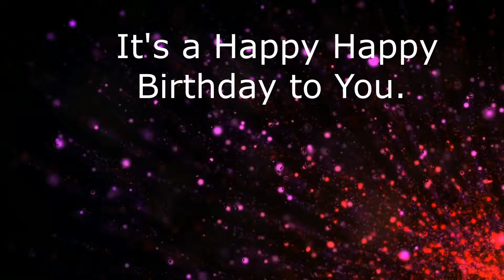Charles' Birthday Song, It's Your Birthday HOORAY!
Charles'Birthday Song, It's Your Birthday Hooray!  Celebrate Everyone's  Birthday with a Birthday Song.  Over 100 names. Search the Your Birthday Song YouTube channel for their name or use one of our generic videos and celebrate with song.  Simply Share, Post and Celebrate